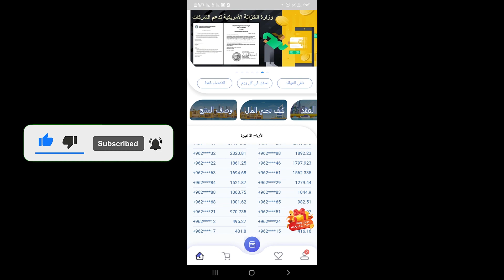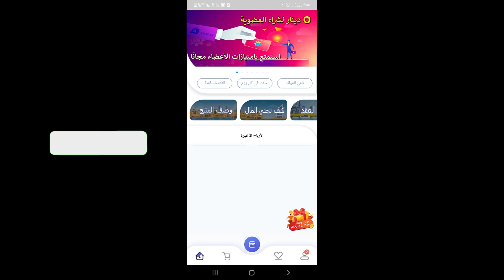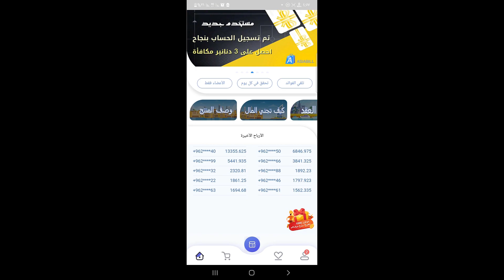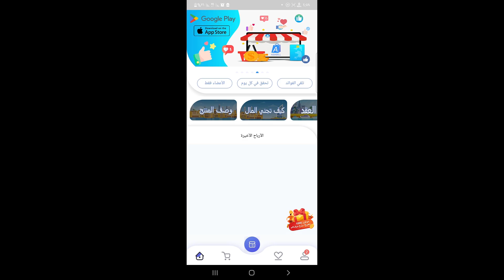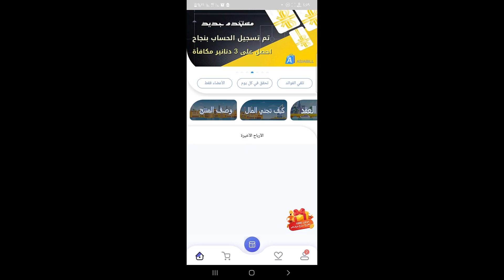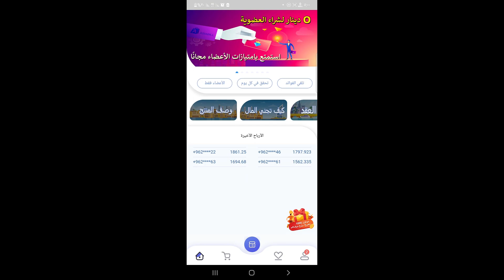حقيقة ما حصل في اسيابيل asiabill🤔 هل تم الاحتيال على المستخدمين مثل منصة جولدن انت ؟؟ asiabill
اول تطبيق عربي على متجر Google Play ,, يتم نشر به اكواد ببجي موبايل ,, فري فاير ,,  جواكر ,, فورت نايت ,, غوغل بلاي  - التطبيق خاص بمحتوى القناة ويتم النشر عليه جميع اكواد الالعاب

🔴I hope you understand that (the codes have an expiration date that will not wait for you until you come after several days and say FAKE 🔴